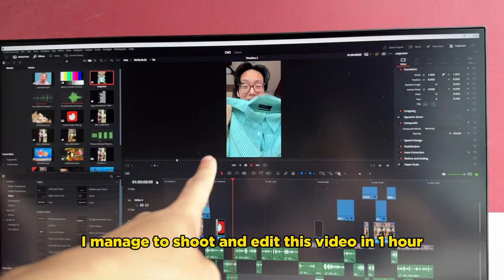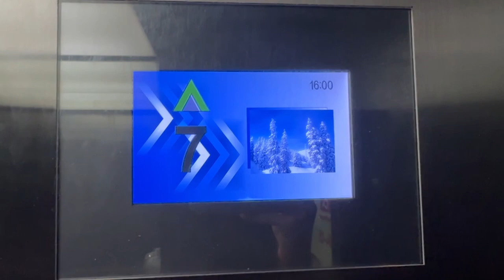if you are have a boring life, you can watch mine instead (part 1) | lifestyle vlog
Welcome to the first episode of my new series, "If You Have a Boring Life, You Can Watch Mine Instead"! 🎉

In this video, I'll be taking you through a day in my life filled with unexpected adventures, quirky hobbies, and spontaneous fun. Whether you're looking for some entertainment, inspiration, or just a good laugh, this series has got you covered.

What to Expect in Part 1:

Just watch the vlog you lazy farts!

 / thomasgresen
Music powered by BreakingCopyright:

 • 🍓 Lofi & Guitar (Free Music) - "FINE ...